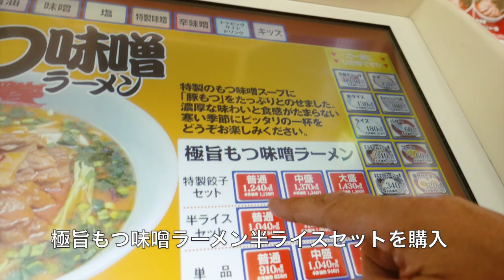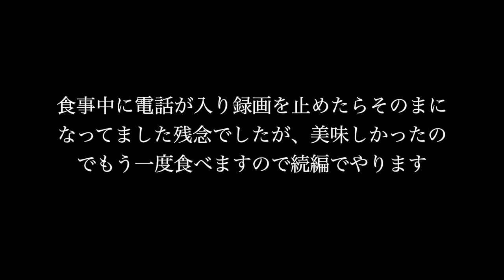【ラーメン山岡家23】期間限定 極旨もつ味噌ラーメン半ライスセットを食す ＃687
ラーメン山岡家　東千葉店で今日から販売の　極旨もつ味噌ラーメンを食べて来ました　　A  ❤️❤️❤️❤️　登録お願い致します　❤️❤️❤️❤️H